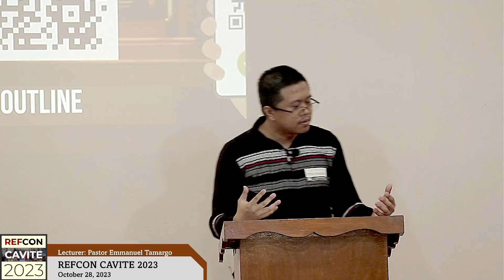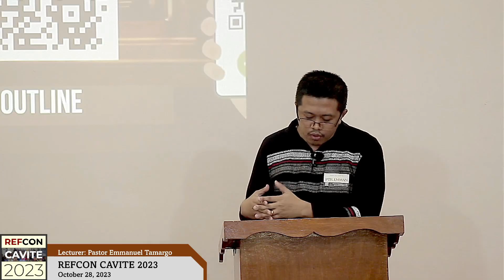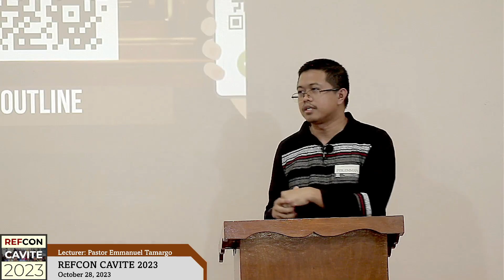CaviteRefCon2023: Church Discipline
Speaker: Pastor Emmanuel Tamargo